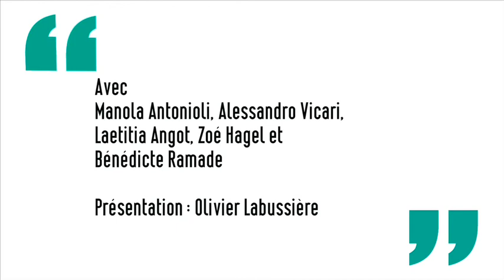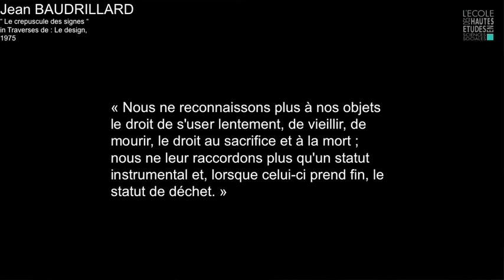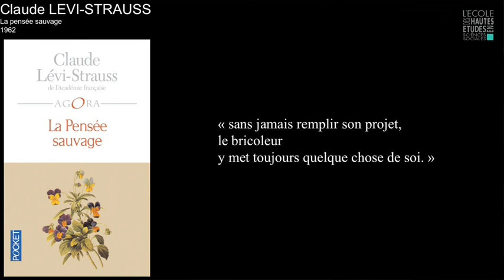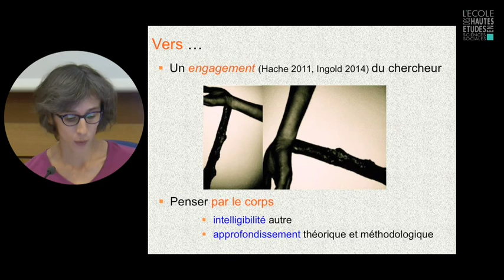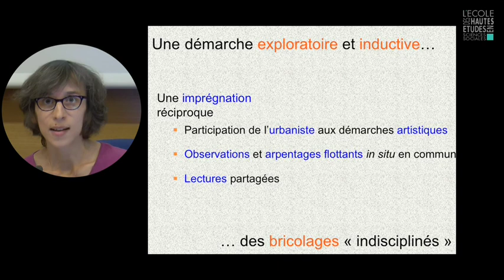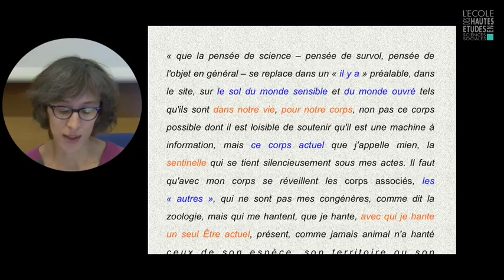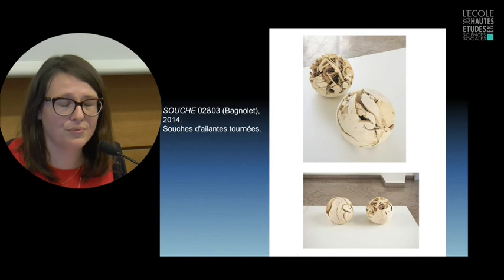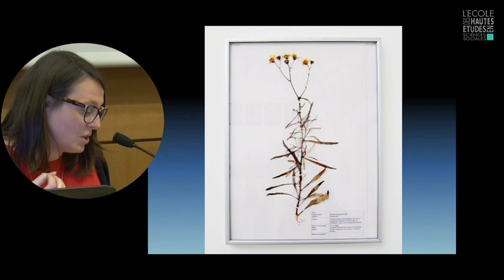Critique politique, esthétique et environnement 2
Colloque "Des formes pour vivre l'environnement"
Présentation par Olivier Labussière - géographe Université de Grenoble

Conférence de Manola Antonioli - philosophe ENSA Dijon, Alessandro Vicari - philosophe ESAD Orléans (France)
"Pour une écologie du design"

Conférence de Laetitia Angot – chorégraphe LAACC, Zoé Hagel - urbaniste éco-sociologue LIEU Université Aix-Marseille (France)
"La forme comme expérience d’une pensée agie pour vivre l’environnement - les prémices d’un dialogue entre danse du milieu et urbanisme sensible"

Conférence de Bénédicte Ramade - sciences des arts Départements d’Histoire de l’Art de l’Université de Montréal et de l’Université du Québec (Canada)
"La dissidence botanique comme modèle d’action"

Colloque international organisé par le LADYSS (CNRS/Univ. Paris 1, 7, 8, 10) et le CRAL (CNRS/EHESS) avec l’appui du CNRS, du Labex CAP, de l’EHESS et du ministère de l’Écologie, du Développement durable et de l’Énergie

Présentation
La question environnementale est aujourd'hui centrale aussi bien dans les discours politiques, que les travaux scientifiques et le vécu ordinaire. Malgré la diversité des approches selon les acteurs, les échelles, les situations..., les politiques publiques l'abordent avec une volonté de maîtrise, en mettant l'accent sur des dimensions gestionnaires. À partir des formes environnementales (la Terre, nature writing, le paysage, le jardin urbain, etc.), il s'agit de proposer d'autres connaissances, d'autres modes d'évaluation et d'action. Et de rapprocher les réflexions sur culture et environnement, tout en respectant les diversités présentes en chacune d'elle. La volonté de ce colloque est de faire dialoguer, par le truchement des formes, la multiplicité des discours et des acteurs et de chercher à cerner où se situe la coproduction environnementale ordinaire.